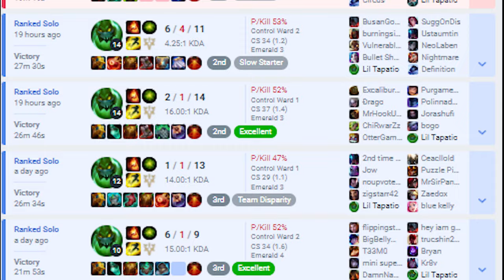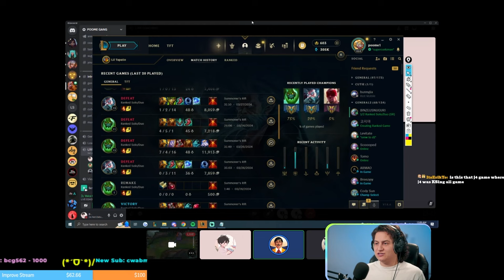How to get Diamond Fast as Support - Challenger Support Coaching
In this video I collaborated with @liltapatio to bring you guys coaching content. This is a full coaching session in which we VOD review one of his previous games and we also did a live game. After this coaching session he went from Emerald 3 to Diamond 4 NA.

00:00 Intro
00:30 VOD Review
26:30 Queuing up
29:15 Champ select
29:55 loading screen
30:15 Game start
31:50 how to plan your early laning
34:30 Rest of live game + coaching tips